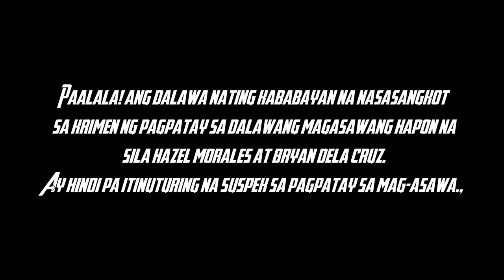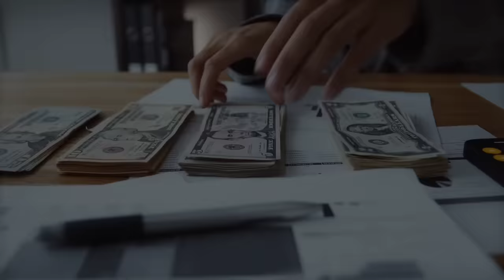MAY BAGONG ANGULO SA KASO NILA HAZEL MORALES AT BRYAN DELA CRUZ. BAHAY NI HAZEL MORALES PINASOK NA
KASO NILA HAZEL MORALES AT BRYAN DELA CRUZ TUNGKOL SA PAGPATAY SA MAG ASAWANG HAPON NA TAKAHASHI.. MAY BAGONG ANGULO NA TINITIGNAN
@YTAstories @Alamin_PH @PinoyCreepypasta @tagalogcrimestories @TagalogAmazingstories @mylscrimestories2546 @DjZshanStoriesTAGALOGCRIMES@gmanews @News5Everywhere